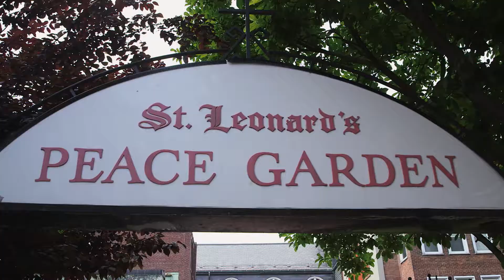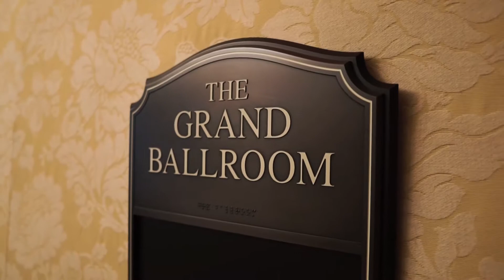Taj Boston: Adrienne & Michael